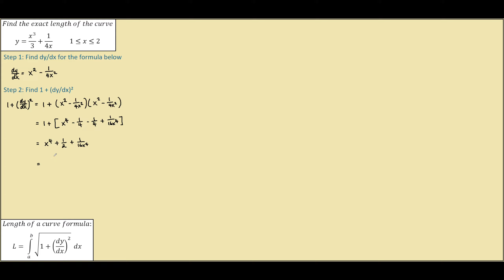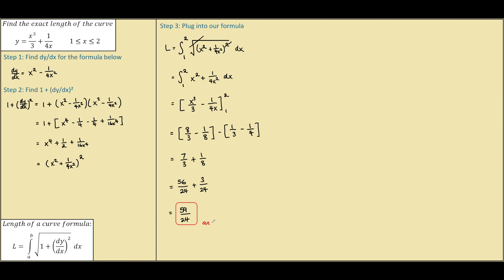How to Find the Exact Length of a Curve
Finding the exact length of a curve by using the formula:

L = ∫[a to b] √[1 + (dy/dx)²] dx